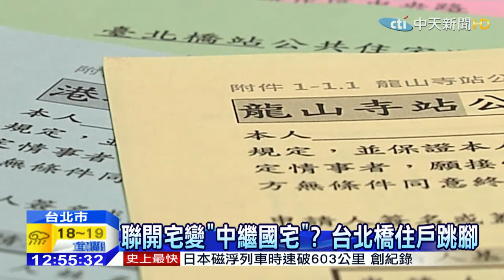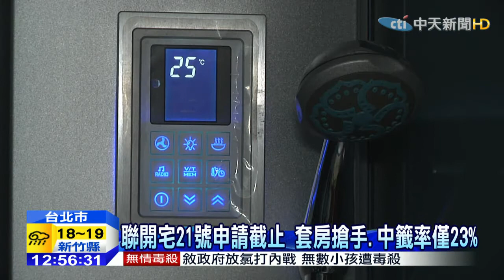20150421中天新聞 聯開宅變「中繼國宅」？ 台北橋住戶跳腳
台北市政府，開放捷運聯開宅出租，今天是申請最後一天，截至目前，收到一千六百多戶申請，但兩房的房型，因為租金高於市場行情，申請人數較少，傳出北市府打算將台北橋站，做為中繼國宅暫時安置住戶，北市府說一切還在規劃中。